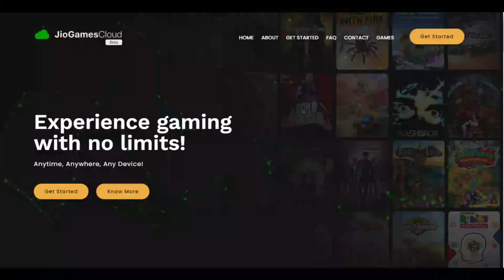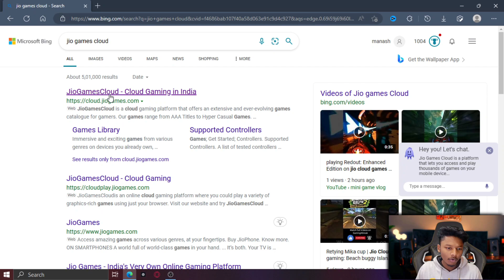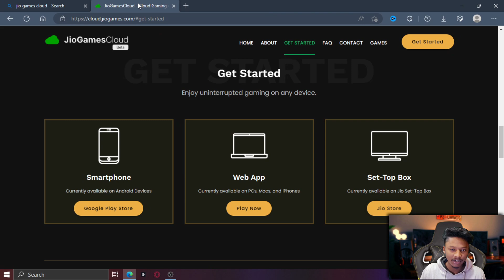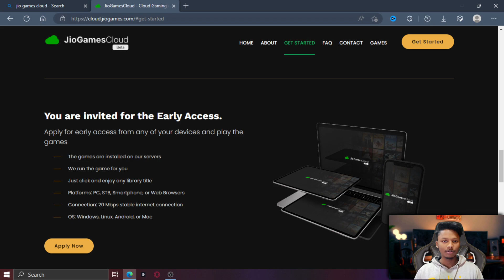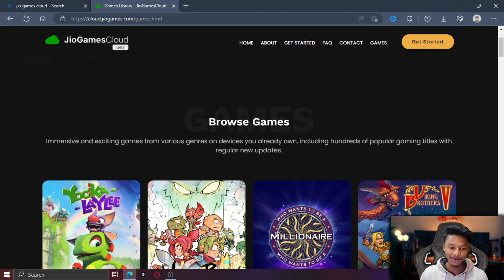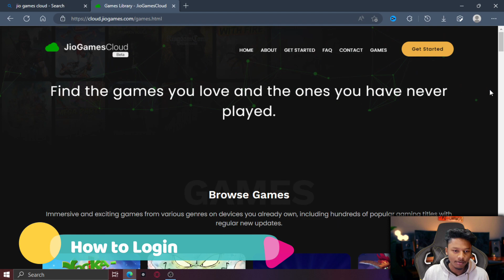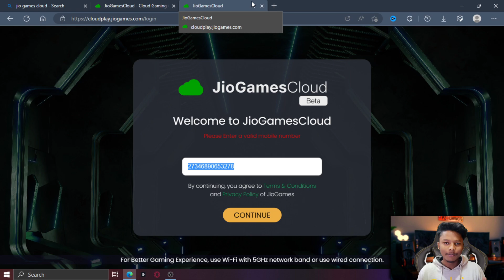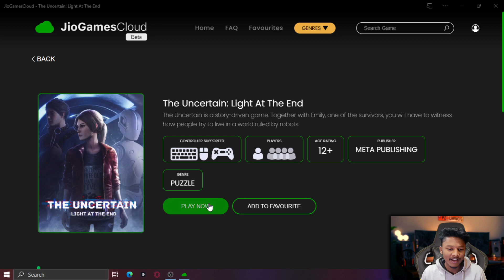Jio Cloud Gaming | free | Geforce now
how i got unlimited money in ets2 | euro truck simulator 2 | money | trucks, garage, trailer
in this video, in this video i will review indian cloud gaming platform Jio Games Cloud.
watch till the end to know all about jio cloud gaming services